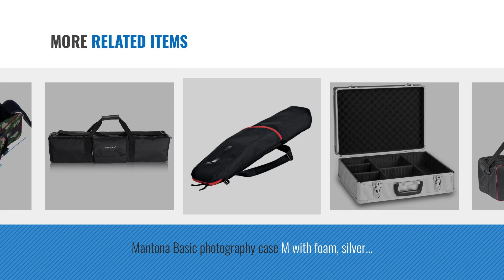Top 10 Lighting Cases [2018]: Neewer® 35"x10"x10"/90 x 25 x 25 cm Photo Studio Equipment Large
New! 2019 Black Friday / Cyber Monday Lighting Cases Deals and Updates.

Black Friday / Cyber Monday Neewer® 35"x10"x10"/90 x 25 x 25 cm Photo Studio Equipment Large Carrying Bag with Strap by Neewer

Black Friday / Cyber Monday Neewer® Durable Photo Studio Equipment Carry Bag, 41x13x12inch/103x33x30CM Carrying by Neewer

Black Friday / Cyber Monday Neewer® Photo Studio Equipment Trolley Carry Bag 38"x15"x11"/96x39x29cm with Straps by Neewer

Black Friday / Cyber Monday PIXAPRO Large Roller Case Rolling Case with Foam Interior Equipment Roller Case Wheels by PIXAPRO

Black Friday / Cyber Monday Blackberry Motion Case, Siuber Ultra Slim Clear Shockproof Case Protective Cover [Shock by Siuber

Black Friday / Cyber Monday Mantona Basic photography case M with foam, silver (in aluminium, lockable) by Mantona

Black Friday / Cyber Monday Manfrotto bag for 3 Light Stands big, MB_LBAG110 by Manfrotto